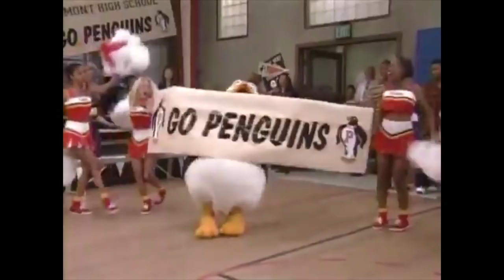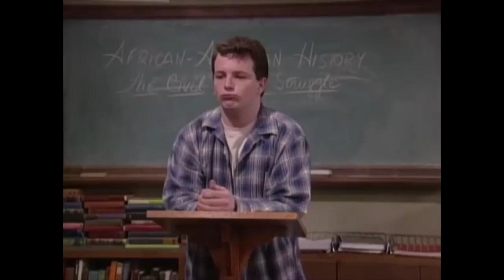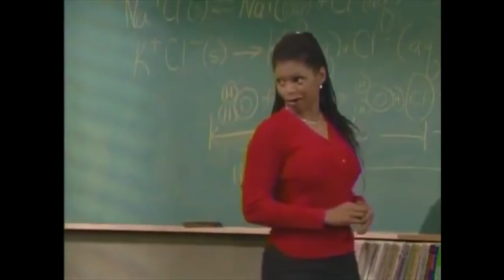Smart Guy Jokes that would not air on Disney Channel Today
Smart Guy was a Sitcom that aired on The WB from 1997 to 1999. Once it finished it's first run, it went into syndication on Disney Channel from 1999 to 2003.

Since Smart Guy was made for Primetime Network Television, it dealt with more adult storylines and jokes for a older audience. When it starting airing on Disney channel, the episodes were not edited or changed besides removing some minor curse words.

This was back when Disney Channel didn't have a wide selection of their own programming yet and their guidelines for what could be said and shown wasn't so restricted. This is just to show how much Disney Channel has changed in almost 20 years since Smart Guy was last shown.

Fast Froward to today and I believe Disney Channel would not air Smart Guy in its entire form due to its jokes not suitable for their 2-11 demographic and because it has produced a lot more sitcoms more suitable for its audience.

If you were to watch any Disney Channel show produced after Smart Guy left the channel, you wouldn't see any storylines or jokes like this but remember this a Disney produced show made for The WB, but aired on Disney Channel in its entirely after its WB run.

Smart Guy is now available on Disney+ but only through an adult profile. It is not available on the kids profile along with other former Disney Channel programming Boy Meets World.